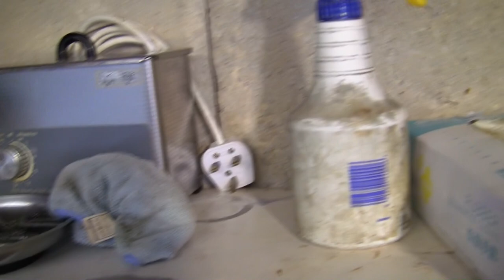Retro Hayter Harrier- Will It Run?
For All Spares And Service Items For Your Mowers, I Use And Recommend This
In this video, we take a look at this retro Hayter Harrier Petrol Lawnmower.
We take a look at servicing this old-style chokeamatic carburetor and see if we can get it running after 20 years in storage.

Briggs governor springs 35 Classic

Briggs carb new style
SV150 Carburettor

Briggs Primer Bulb
SAE 30 Lawnmower Oil
Briggs Classic air filter

Karcher K2 Pressure Washer
Ultrasonic cleaner
Air Compressor
Bench Grinder
Blade balancing tool
Woodruff (Crankshaft) keyways
Wire Brush
Oil extractor
Ryobi Impact Driver

Screwdriver set
Magnetic parts tray
My Video Camera
WD 40